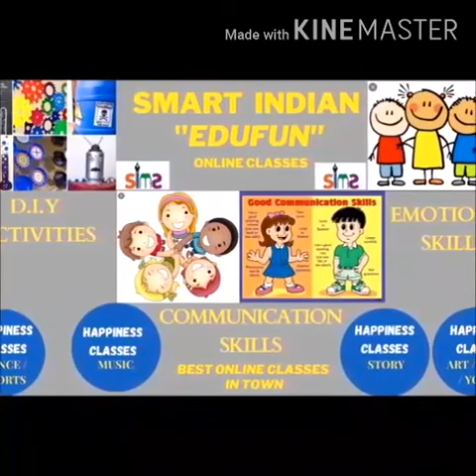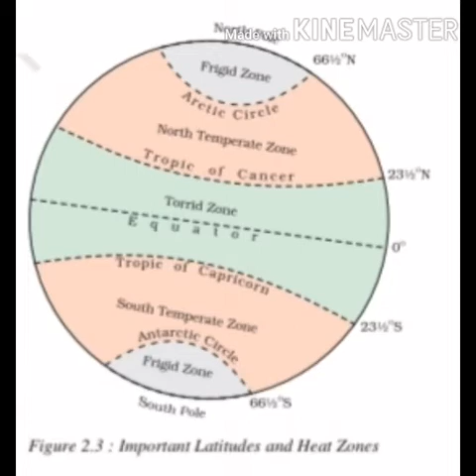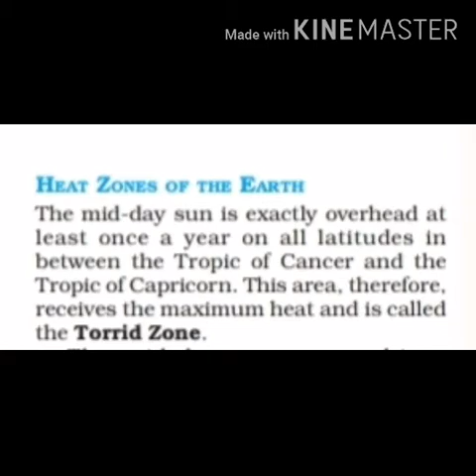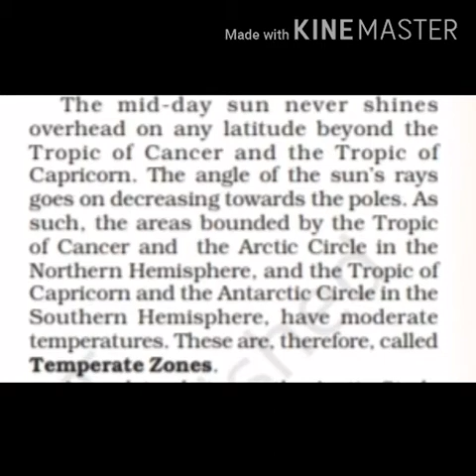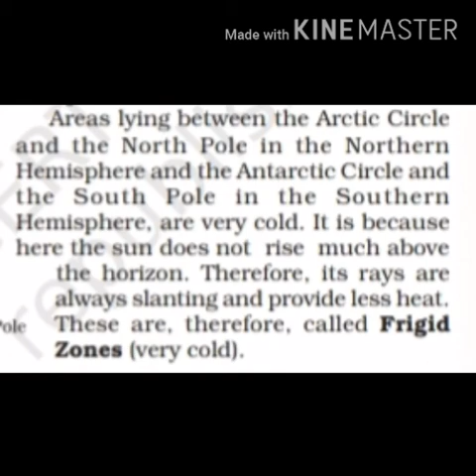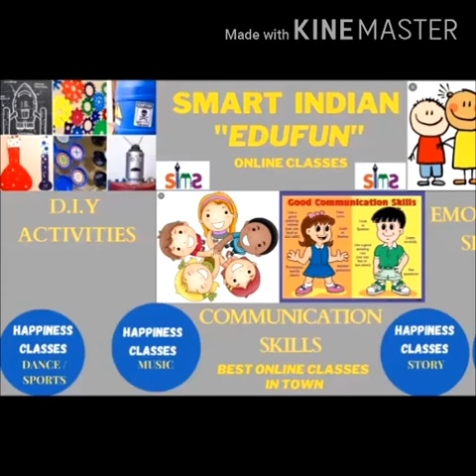Class-VI/ Geography/Ch-2/Topic- Heat Zones of the earth